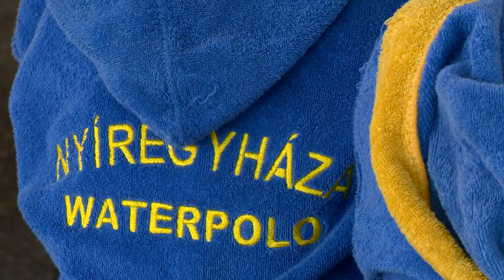Példaképek közelről - Kölcsey Televízió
A magyar válogatott kapusa, Gangl Edina és klubtársa Szegedi Panni volt az AQUA SE fiatal vízilabdázónak vendége csütörtökön Sóstón. A “Példaképek közelről” rendezvénysorozat keretében motivációs beszélgetésen és közös edzésen osztották meg tapasztalataikat az ifjú pólósokkal.